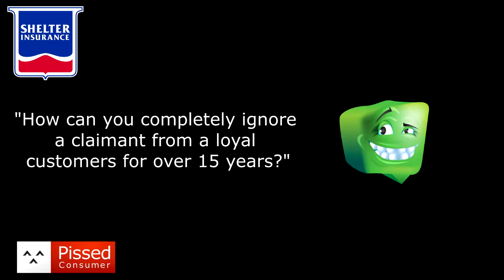Shelter Boat Insurance - Rock collision @ Pissed Consumer Interview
"...I can't give a customer review because, I have never been treated like a customer. How can you completely ignore a claimant from a loyal customers for over 15 years?I have paid over $100,000 in premiums since I have been a been "insured" and haven't had a claim on my coverage except for some minor auto accidents..."